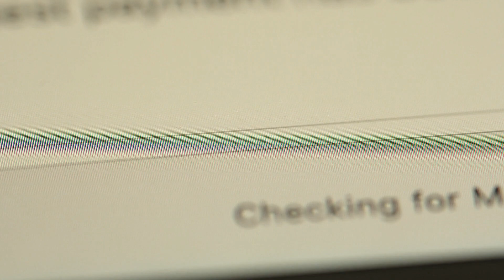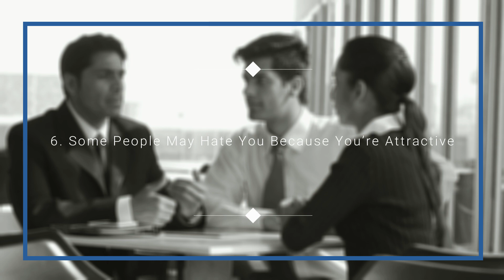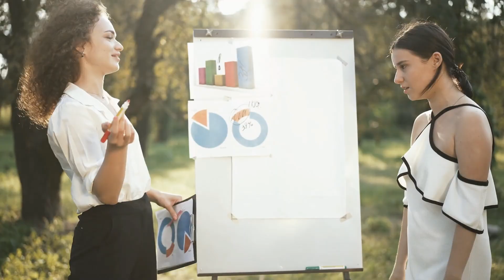6 Signs That You Are Attractive Even If You Don't Think So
1. BECOME UNSTOPPABLE: START YOUR JOURNEY NOW!
2. 90 DAY SELF-IMPROVEMENT PROGRAM
3. BUILD A TWITTER BUSINESS THAT MAKES YOU $100/DAY
4. BECOME A HIGH ENERGY MAN